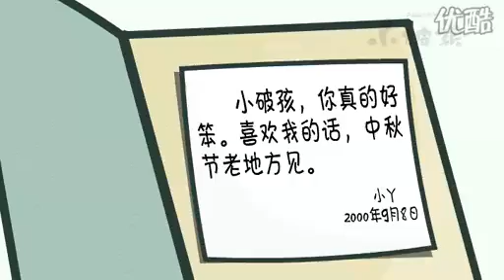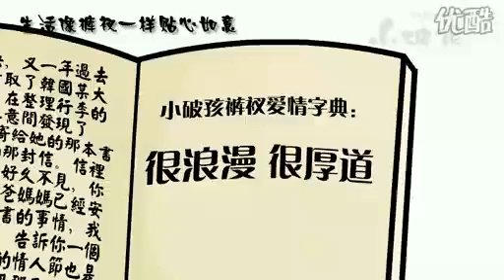Pobaby -- Pants Love 2008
小破孩--裤衩爱情08版